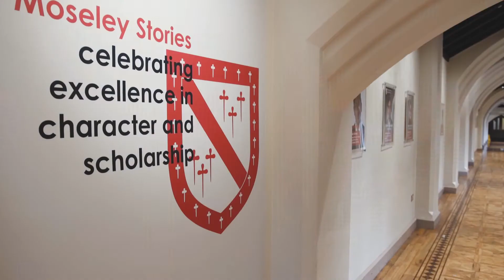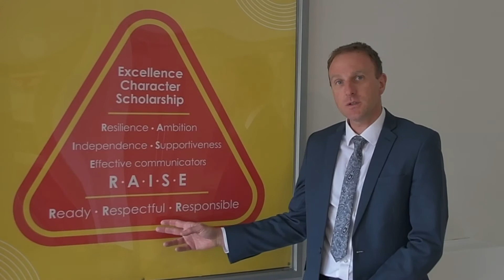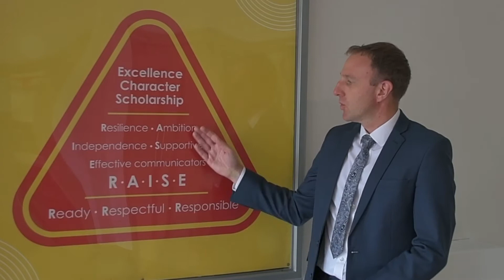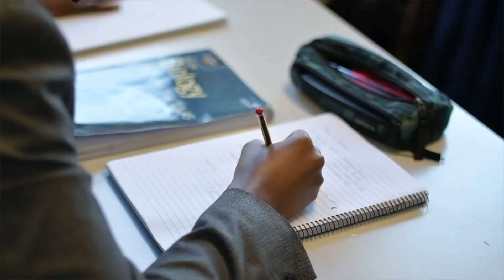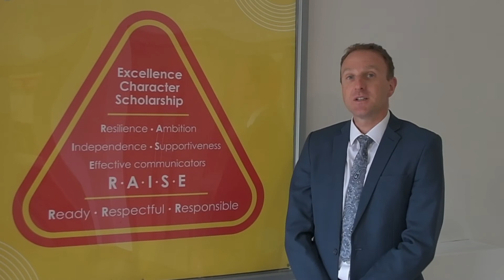Headteacher Welcome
Our Headteacher welcomes you to Moseley School and Sixth Form